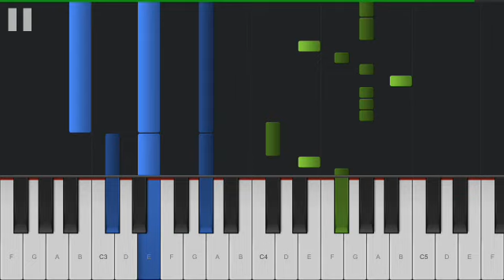RBD - Santa No Soy (Piano Tutorial)